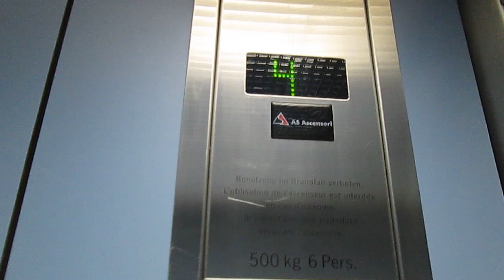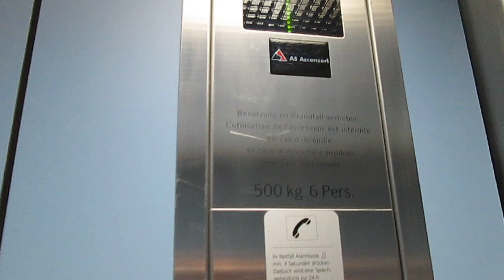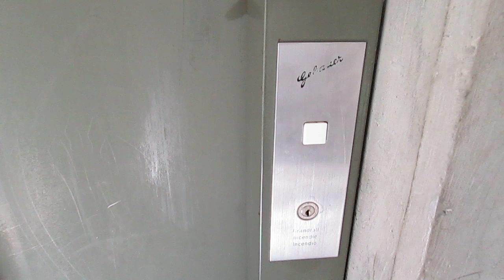Lift Gebauer @ Via Lavizzara 4, Bignasco Switzerland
Ecco di seguito le caratteristiche tecniche/Following technical informations:
-Marca/Brand: Gebauer
-Azionamento/Type: Elettrico, a funi/Traction
-Capacità/Capacity: 500 KG / 6 Pers.
-Piani serviti/Floors served: 5(0,1,2,3,4)
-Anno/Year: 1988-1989